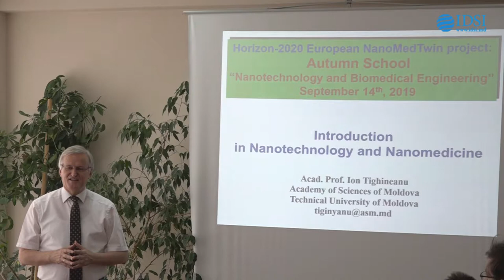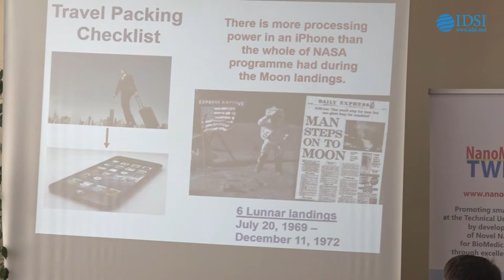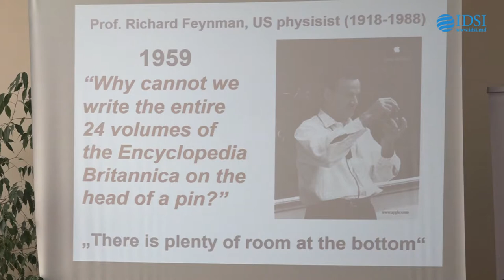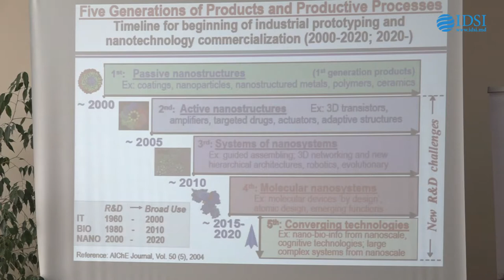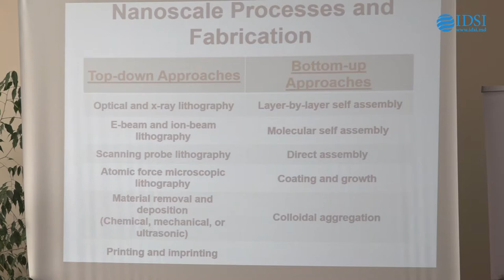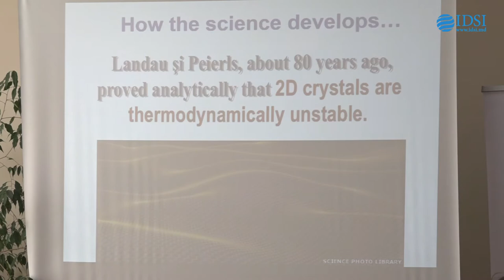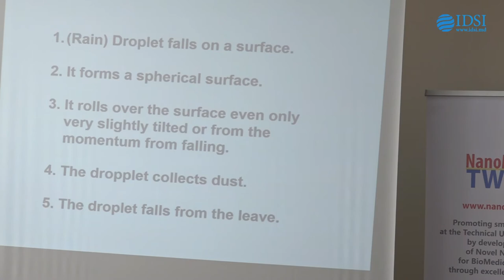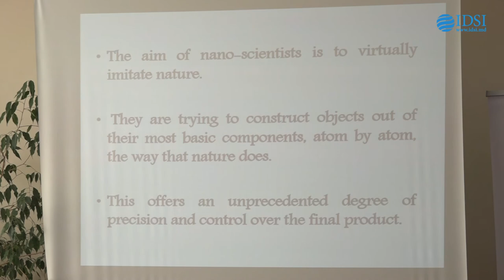Nanotehnologii și inginerie biomedicală, acad. I. Tighineanu, 14.09.2019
Lecture 1

Acad. Ion Tighineanu

Academy of Sciences of Moldova

Introduction in Nanotechnology
and Nanomedicine